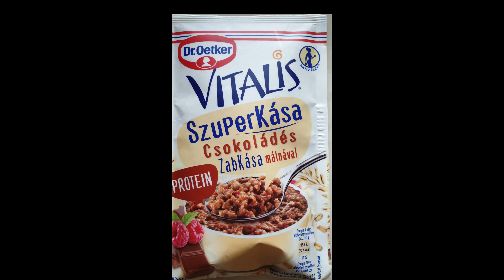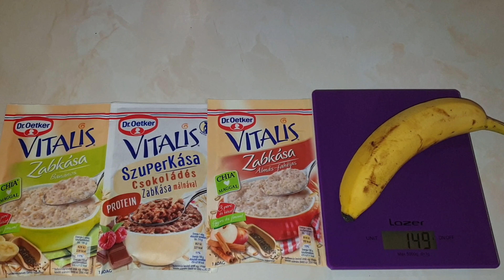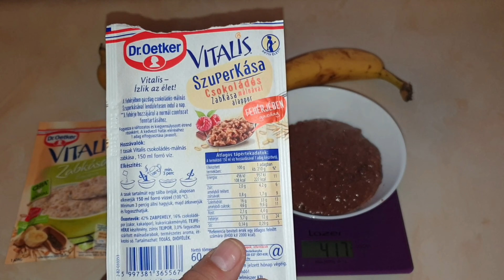Dr.Oetker Vitalis Szuperkása Protein teszt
Új megjelenés, új íz, új összetétel